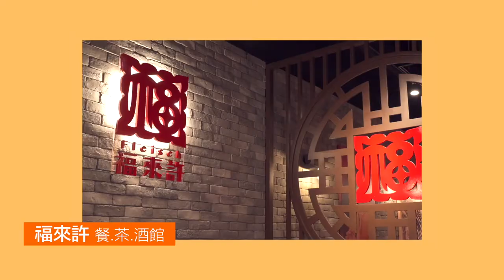吃到凌晨2點也沒問題！遠百信義A13「深夜食堂」讓人氣美模Kimy秒變大胃王女王！